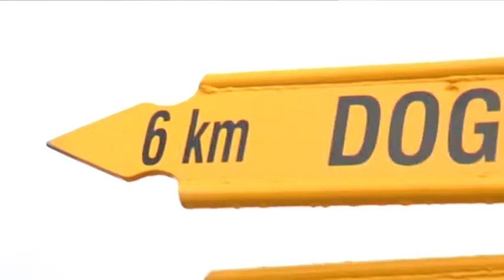Rotary Club Video